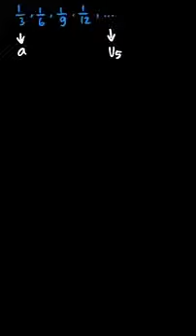1/3, 1/6, 1/9, 1/12, ... | Matematika Kelas 8 | 1.1 Latihan 1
✅ Dalam video ini kita akan membahas:
 1/3, 1/6, 1/9, 1/12, ...

Topik: Pola dan Barisan Bilangan
Kelas: 8
Mata Pelajaran: Matematika
Bab: 1
Buku: Jelajah Matematika SMP Kelas VIII

👉 Solusi Buku Teks Brainly: Klik tautan berikut untuk menemukan langkah-langkah solusi untuk permasalahan di buku teks kamu, yang diverifikasi oleh para ahli.